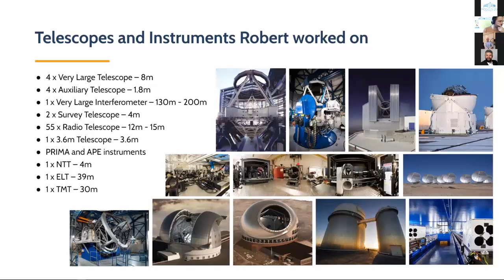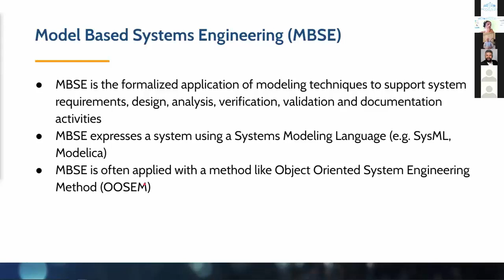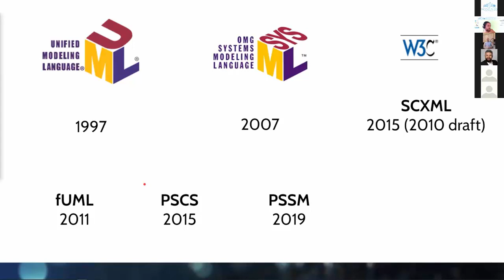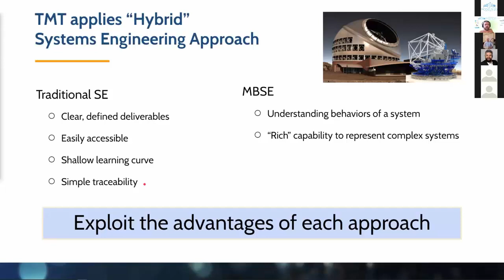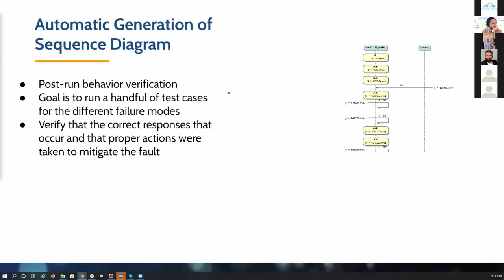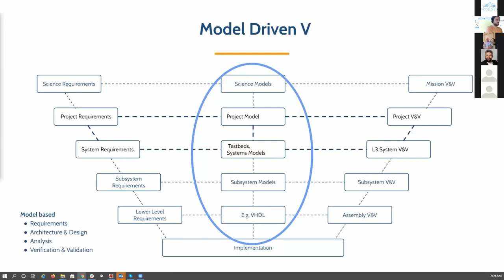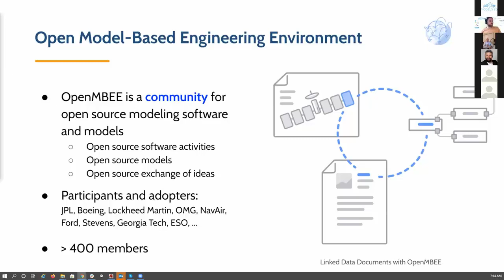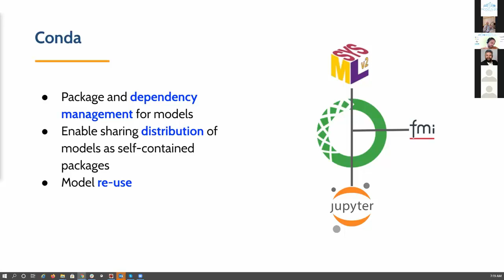Multi-Engine Executable Modeling at the Jet Propulsion Laboratory: System Level Execution Paradigm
MODELS'20 Multi Language Execution Keynote
Speaker: Robert Karban, Jet Propulsion Laboratory, California Institute of Technology
Abstract: This keynote discusses the state of practice at JPL of system level executable modeling from a practitioner perspective - where systems and software development have become a driver for executability. The speaker will share his decades of experiences with complex systems development and the application of executable models at system level, in particular with multi-engine simulation around SysML, and provide an overview of upcoming enabling technology for future directions of executable modeling.